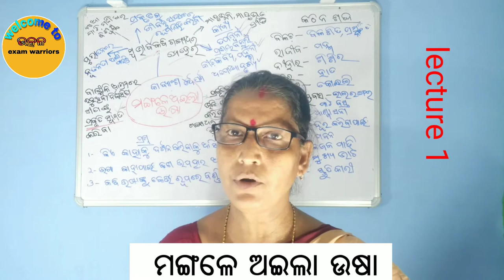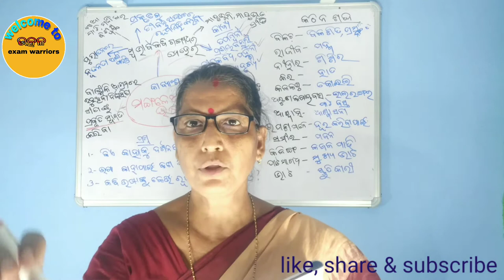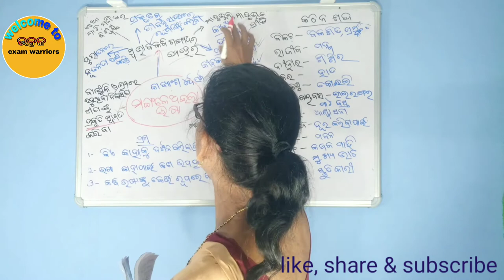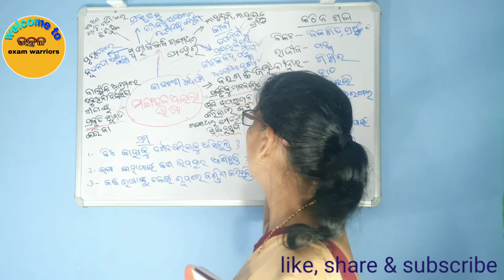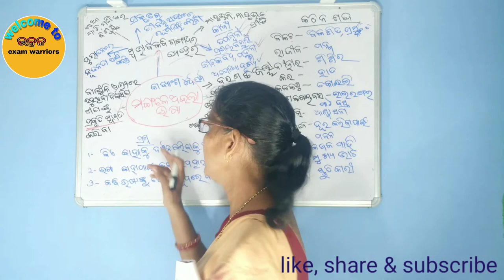10th class MIL ODIA POEM Mangle aila usha BSE ,odisha lecture 1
This vedio is all about odia poem for BSE students (Board of secondary education ) of odisa board.
MANGLE  AILA  USHA      Gangadhar Meher
TAPASWANI
CLASS 10TH SAHITYA SINDHU
I am satyavama das highschool teacher

Students having doubts regarding this topic can ask me in the comment section.

If you liked the video please share it with you friends ,brothers and sister so that they can also be benefited from this